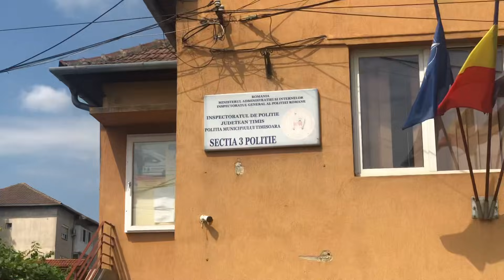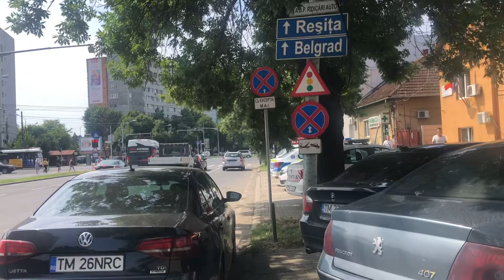Favorizare fără precedent la Timișoara ? Activistul și Poliția locală în ACȚIUNE ! Secția 3 Poliție